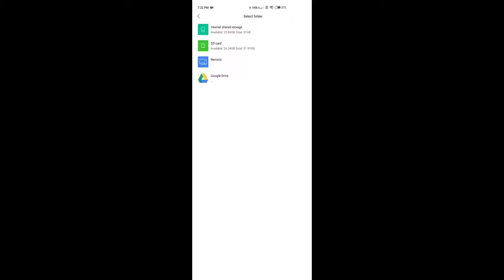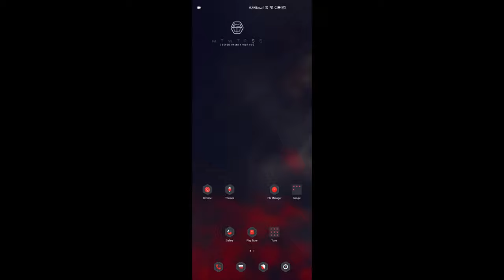PUBG MOBILE | NO LAG | GRAPHICS FIX | NO GFX TOOL 100% WORKING